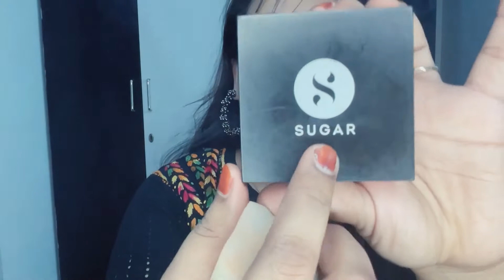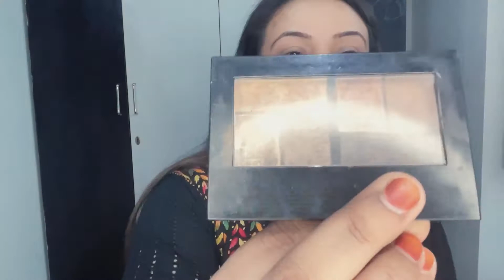How can I keep my makeup on in the summer? How do you keep your makeup from sweating in the summer?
How do you do dewy summer makeup?

How can I make my makeup last in Heat?

summer makeup 2022?

👉All opinions expressed in this video are formed based
on my personal experiences
They may or may not work the same way for everyone.
Some services or products that i use in my videos may not
give you the same experience. So if in case you buy any
thing based on what i share with you or even promote on
my platform, Please understand that i am not an expert so
i will not be responsible for how i said the product or the
service will work and if it doesn't work for you.
Please always contact an expert or do a patch test in case
of any makeup or skincare products before using them.